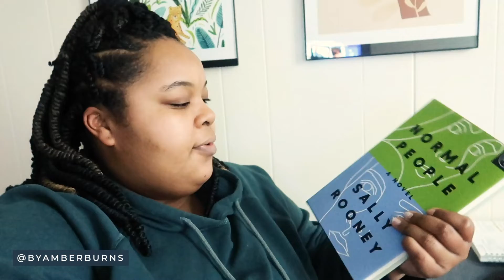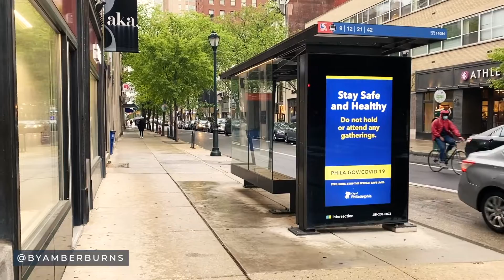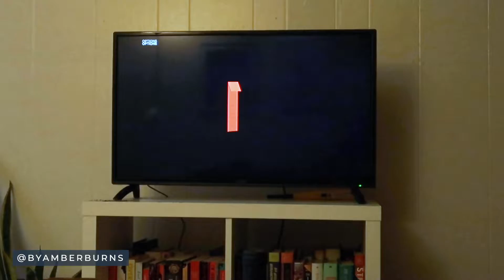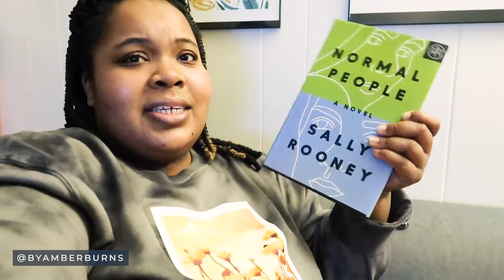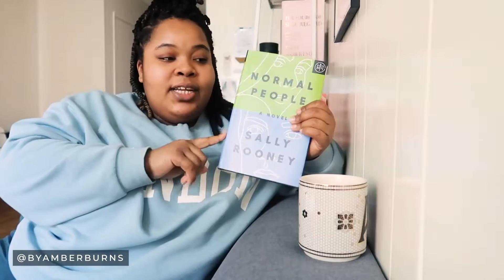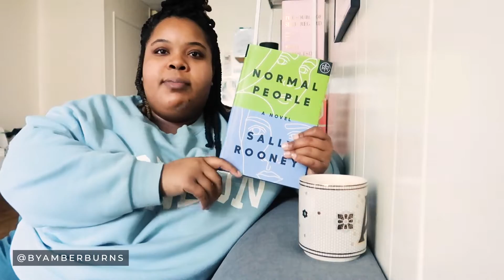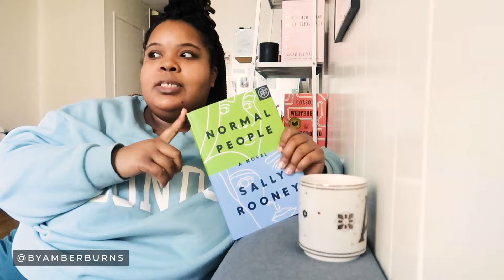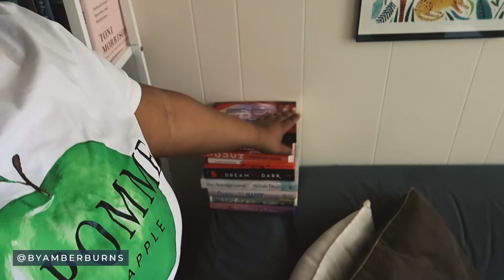Weekend Rituals & Updated Skincare Routine VLOG│by Amber Burns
I hope you're all safe and well :) Here's another quarantined weekend in my life vlog. Getting a bit frustrated with being stuck in the house tbh, it isn't easy. But I'm still so grateful for being able to work from home safely.